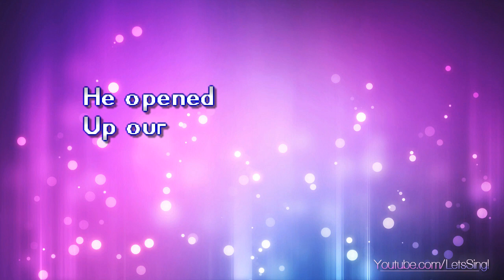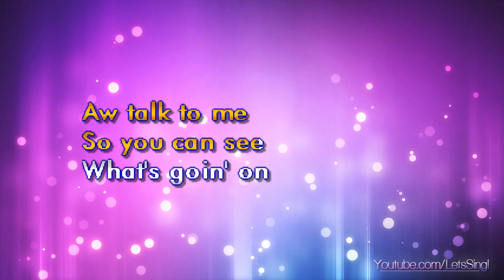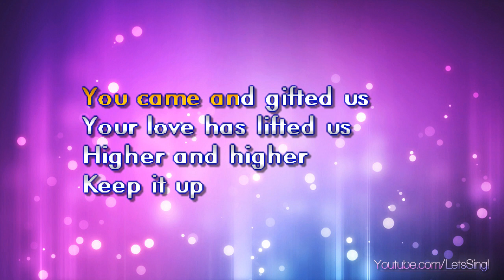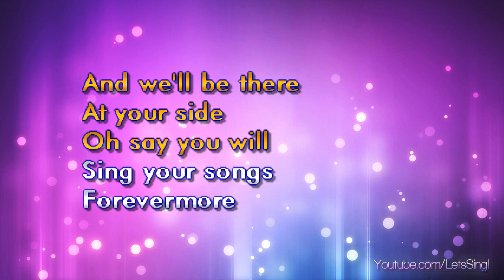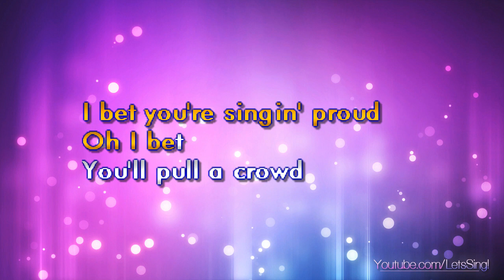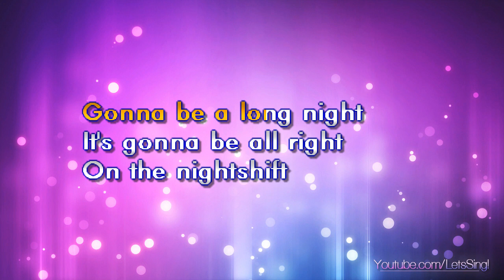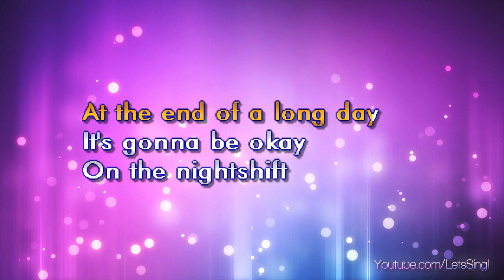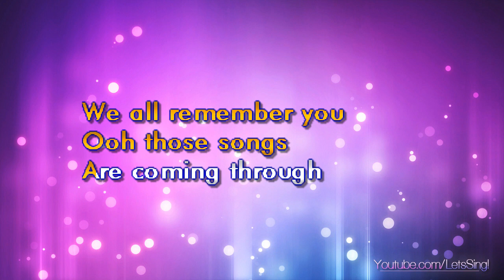Commodores - Nightshift (Karaoke & Lyrics)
Commodores - Nightshift (Karaoke, Lyrics, Instrumental)